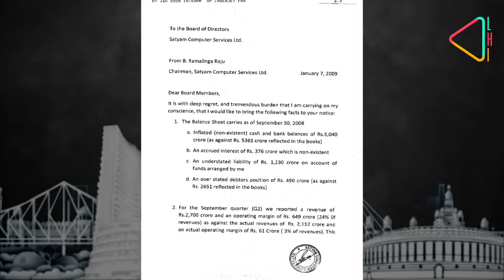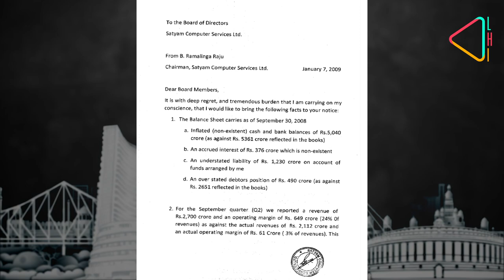The Satyam Saga | The Making of Indian IT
No discussion on the Making of India's IT sector can be complete without referring to its darkest hour, the Satyam Scam of 2008. In this exclusive we bring together the men who played a pivotal role in helping brace the storm.  Kiran Karnik who led the new Board,  former NASSCOM head Ganesh Natarajan and C P Gurnani, whose company finally bought Satyam. Catch the inside story